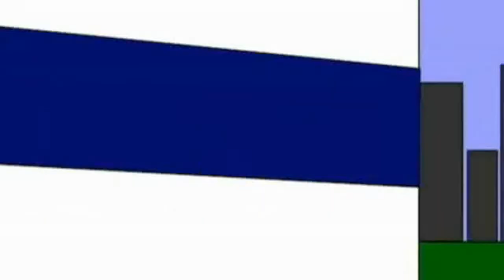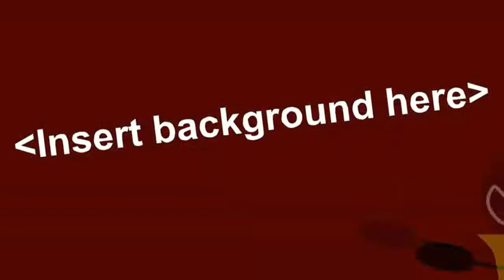HogisGuy Oldies: The Early Show EP9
Old videos that once disappeared but are now reuploaded again to YouTube.